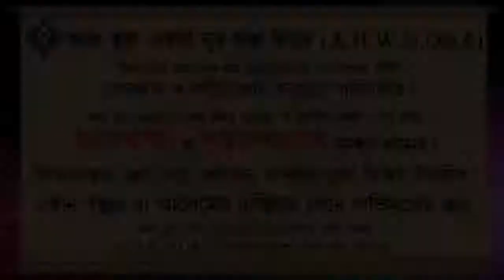গর্ভের বাচ্চা হত্যা করা সম্পর্কে সংক্ষিপ্ত আলোচনা ᴴᴰ┇শাইখ বশির বিন আব্দুল্লাহ